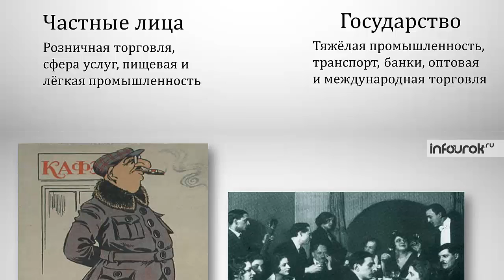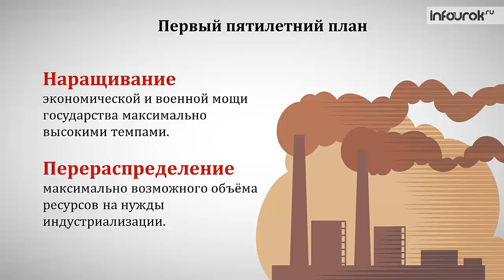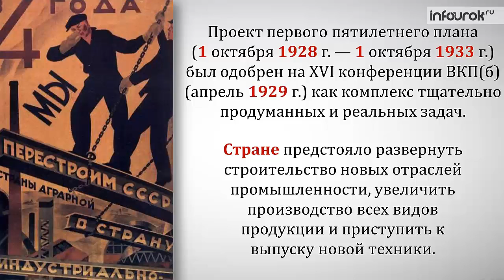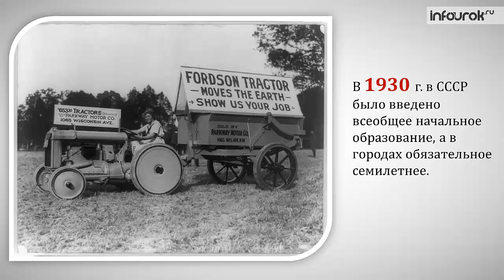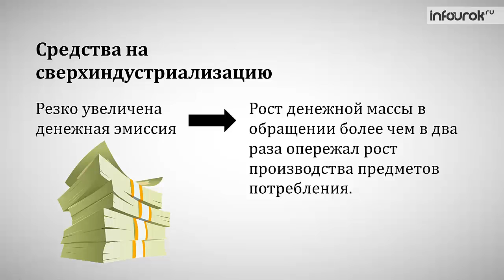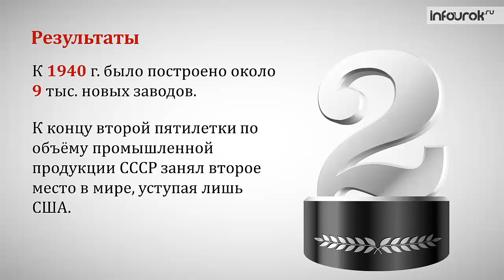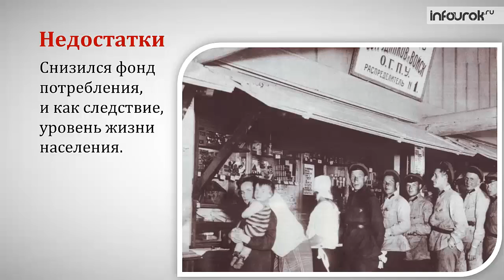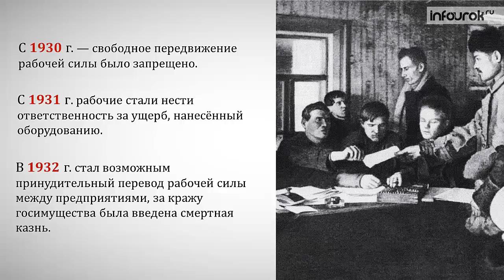Индустриализация в СССР | История России #25 | Инфоурок